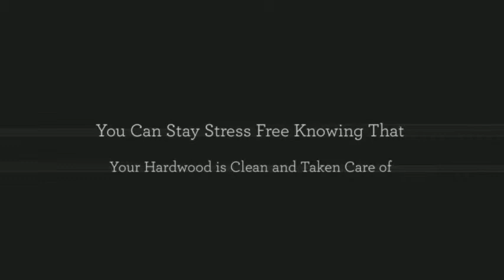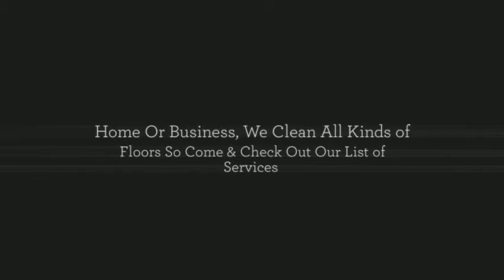Hardwood Cleaning Boise ID